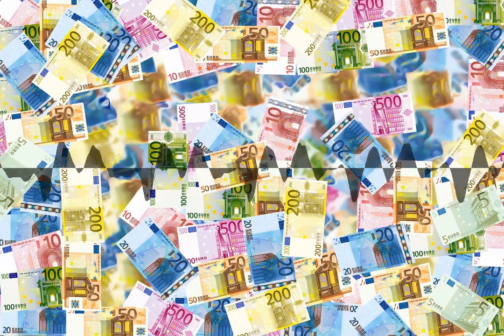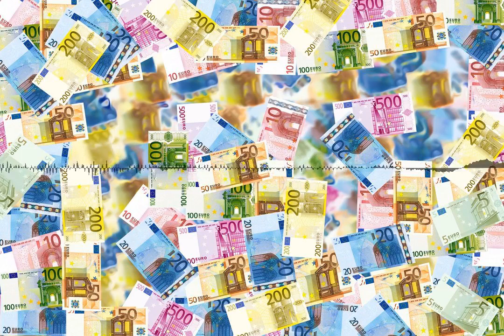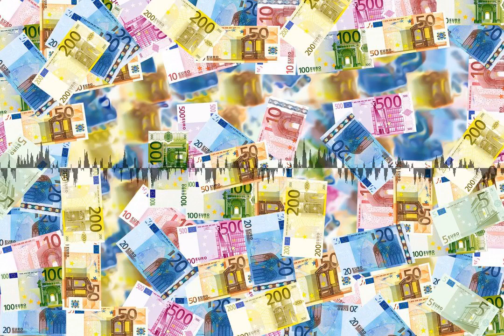2d58 - Should inheritance money be capped?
Billions of dollars are passed on between generations each year and it is an interesting thought to use this money for the public good instead of leaving it in the hands of individuals that never worked for it. So the question is: Should we cap inheritance money and pass it on to uncle sam instead?